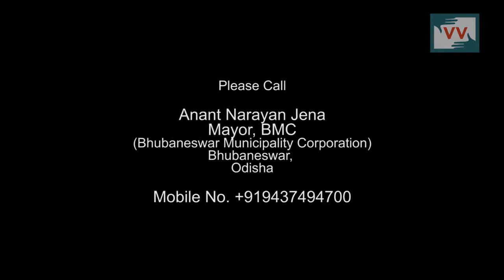The Bad Road of Town, Odisha - Nitu Reports for Indiaunheard